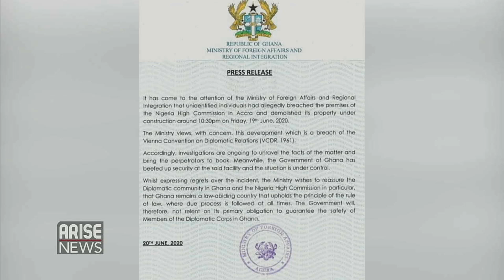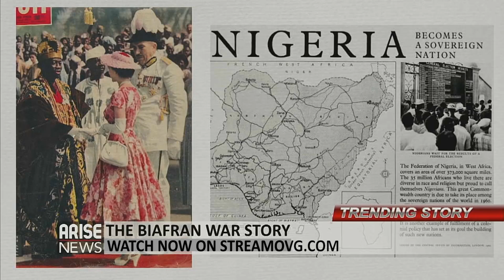Outrage: Nigerian High Commission Building Demolished In Ghana - Trending With Ojy Okpe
FG Decries Demolition of NigerianHighCommission Residential Quarters in Ghana; Lady Assaulted by OgunState TaskForce Agent sparks Outrage; StreamOVG’s TheBiafranWarStory documentary offers an interesting look at the NigerianCivilWar, uncovering interesting facts. (Watch Trump Calls COVID19 KungFluVirus, and directs his administration to stop COVID-19 testing.